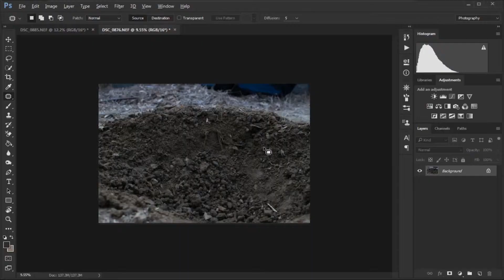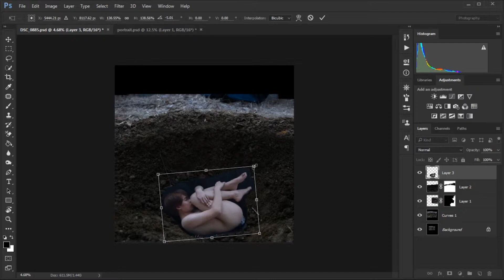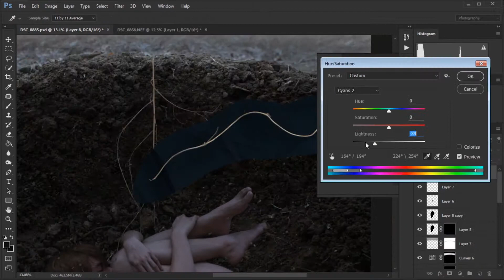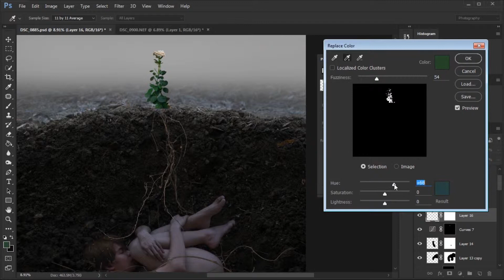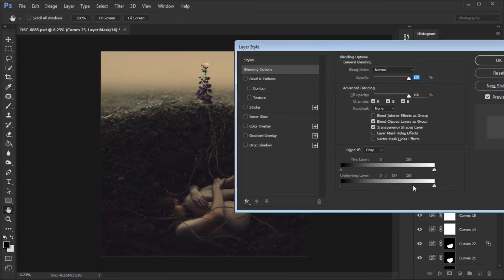Speed edit: You are a memory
Photoshop photo editing and manipulation.